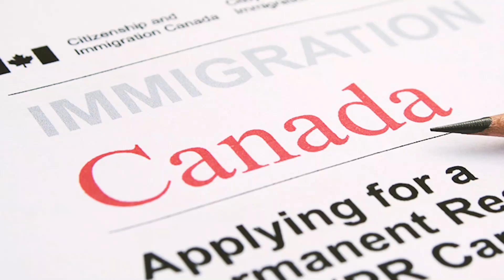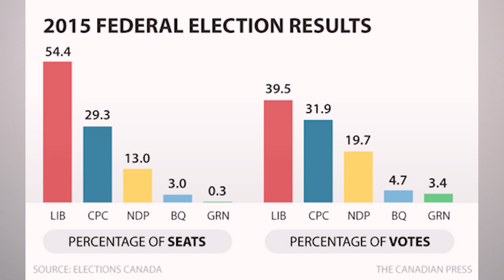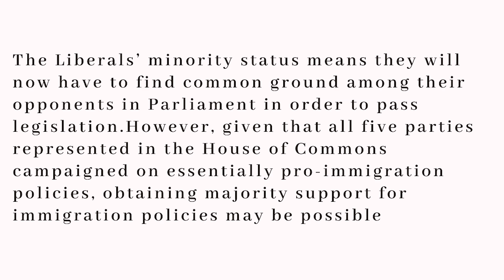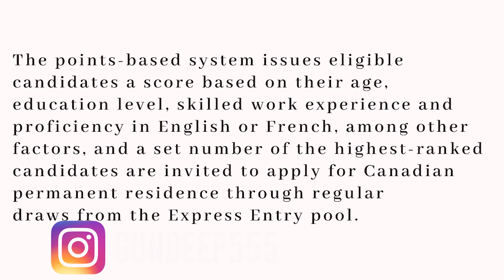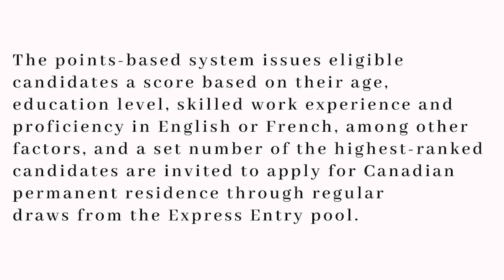CANADA ELECTIONS 2019 NEGATIVE IMPACT ON IMMIGRATION?